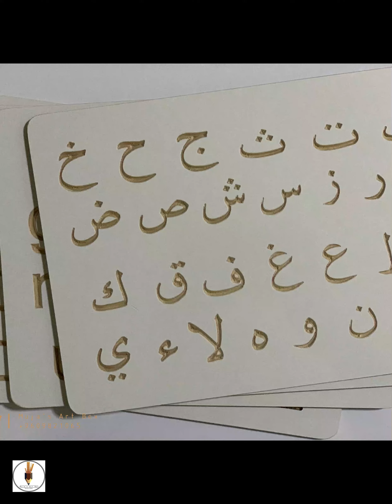Muja's Art Box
Create your dreams with our creativity - Muja's Art Box